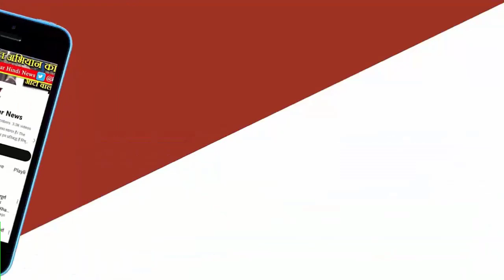Teonthar: Sohagi Police ने हत्यारे पुराने प्रेमी को धर दबोचा । Nisha Adivashi Sohagi.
Teonthar News: रीवा जिले के सोहागी थाना अंतर्गत चैनपुर्वा गांव में हुई अंधी हत्या का पर्दाफाश हो गया है। पुलिस का कहना है कि एक सप्ताह पूर्व संदिग्ध हालत में युवती अचानक लापता हो गई। जब देर रात तक घर नहीं लौटी तो मृतका की मां ने थाने में गुमशुदगी दर्ज कराई। इसी बीच पांचवें दिन अरहर के खेत में एक क्षत-विक्षत शव मिला है। पुलिस ने लापता युवती के रूप में पहचान कर मर्ग कायम किया। इसके बाद युवती के मोबाइल की कॉल डिटेल खंगाली गई। तब गांव के ही एक प्रेमी युवक का नाम सामने आया।

साथ ही घटनास्थल से मोबाइल नहीं मिला। शक की सुई गांव के युवक के प्रेमी पर गई। वह युवती से शादी करना चाहता था। पर बात नहीं बनी। इधर युवती किसी दूसरे युवक से बात करने लगी। पर पुराने प्रेमी का फोन नहीं रिसीव करती थी। एक दिन आक्रोशित होकर युवक उसके घर की तरफ गया। वहां खेत में युवती को देख लिया। अपनी प्रेमिका को मनाया पर नहीं मानी। तब धारदार हथियार से हत्या कर खेत में फेंक दिया। पांच दिन तक लाश पड़ी रही। जिससे जानवर शव को खा गए।

मृतका की मां ने दर्ज कराई थी गुमशुदगी
सोहागी थाना प्रभारी निरीक्षक गोकुलानंद पाण्डेय ने बताया कि 21 अक्टूबर को गंगा देवी आदिवासी पति स्व. सियाराम 50 वर्ष निवासी चैनपुर्वा रिपोर्ट दर्ज कराने थाने आई। कहा कि 20 अक्टूबर की शाम 6.30 बजे से मेरी बेटी निशा आदिवासी 20 वर्ष घर से शौच के लिए निकली। पर वापस नहीं लाैटी है। तब पुलिस ने गुमशुदगी दर्ज कर जांच शुरू की। पांच दिन गुजर गए। पर युवती नहीं मिली।